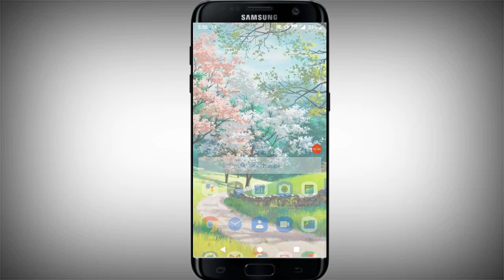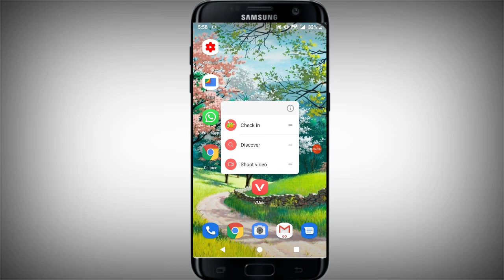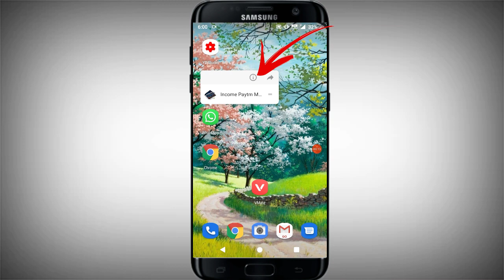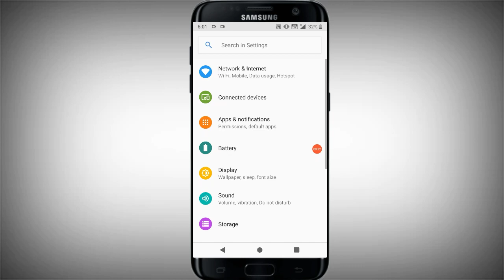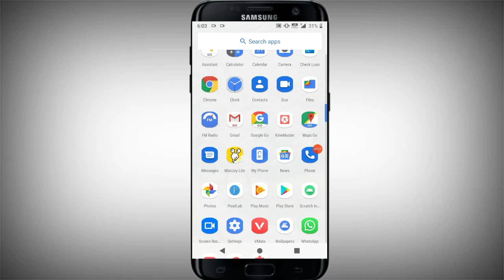মোবাইল ফোন কখনো গরম হবেনা স্লো বা হ্যাং করবেনা Mobile hanging problem solve 100% Working tech modhu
How to Solve Mobile Phone Slow & Hanging Problem 100% Working New Secret setting in Bangla tutorial Tech Modhu YouTube Channels

My Smartphone

My Boya M1 mic

My Video Tripod